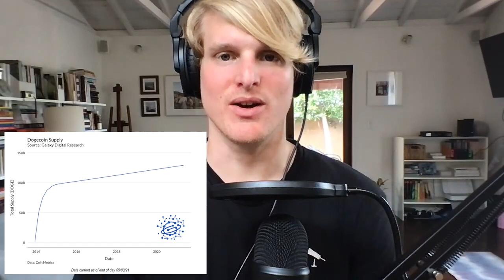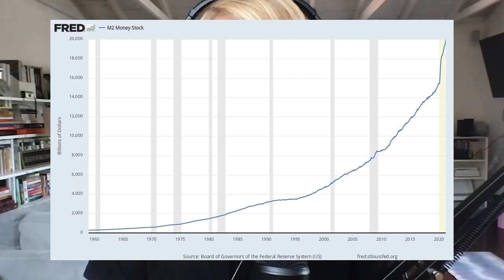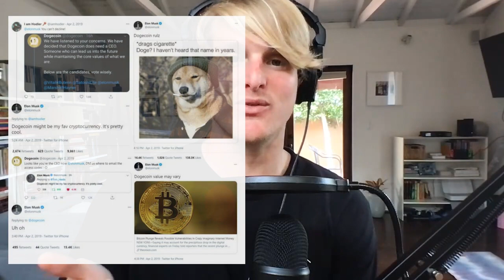Ep. 145 - The Deal with Dogecoin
The Bear and Bull Case for Dogecoin

In this episode, Mattimore explores arguments for and against Dogecoin going “to the moon” 🐕 🚀 🌙

Topics Discussed
• Dogecoin origin story
• Dogecoin fundamentals
• Dogecoin supply and security
• Comparing Dogecoin to Bitcoin
• Comparing Dogecoin to Ethereum
• Comparing Dogecoin to Gamestop
• Comparing Dogecoin to alt-coins
• The power of network effects
• Why Elon promotes Dogecoin
• Crypto portfolio allocation
• Crypto investment cycles
• The future of Dogecoin